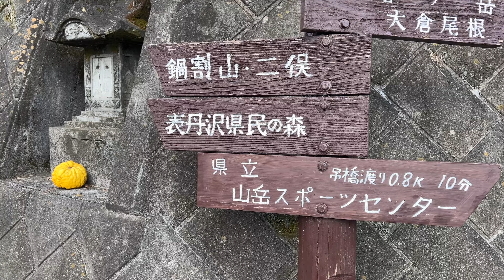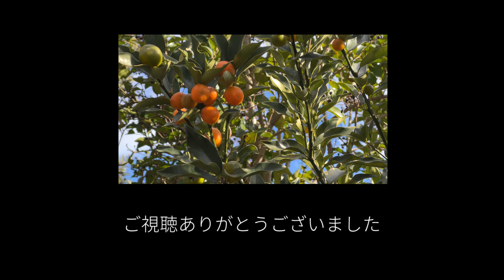【鍋割山】年越し鍋焼きうどんを求めて【4K】_22.12.30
12月30日年の瀬、一年間の登山活動の締めとして、鍋割山に年納めうどんを求めてきました。約一年前から登山活動を始め、2022年はかつてないほど沢山の山に登りました。末長い趣味にできるよう、（長い）うどんを食します。

真冬日ではありますが、太陽は見えたり隠れたり、気温はそこそこで快適な山行日和だったと思います。山頂も風が全くなかったのが有難く、じっくり鍋焼きうどんを堪能しました。思ってたよりもずっと美味かったよ。

今回は山頂料理はお休み。
2023年も登山と山メシをマイペースに楽しめればなぁと思っています。

行程時間は、5時間56分（うち休憩58分）　でした。

東京に暮らす、40代サラリーマンの料理アカウント「東京オカザキッチン」。こちらのサブアカウントでは、旅や登山、山メシといったライフスタイルを中心にお届けします。

∟日々のレシピや料理動画を発信しています！

→　お仕事のご相談はこちらまで。

使用機材：
iPhone13pro
SONY α7C / Tamron 28-200mm F/2.8-5.6 Di III RXD